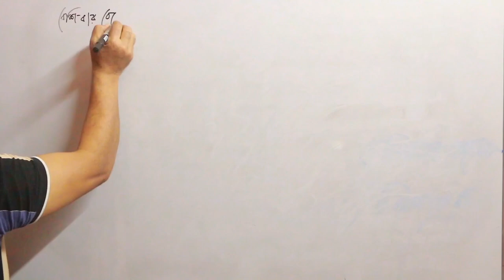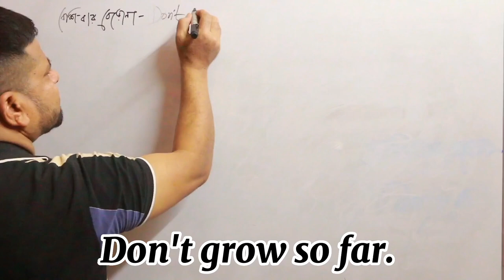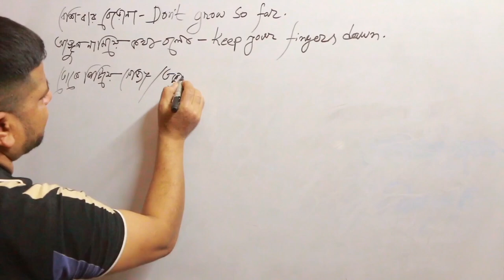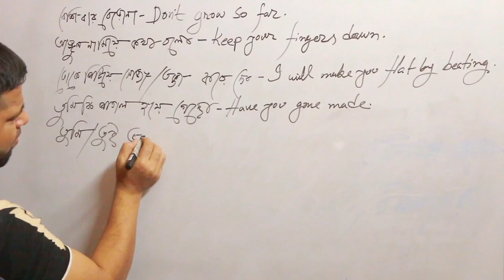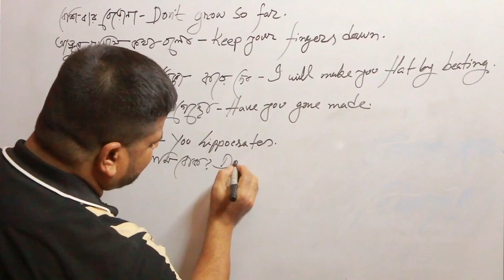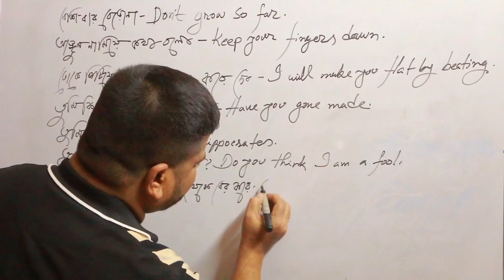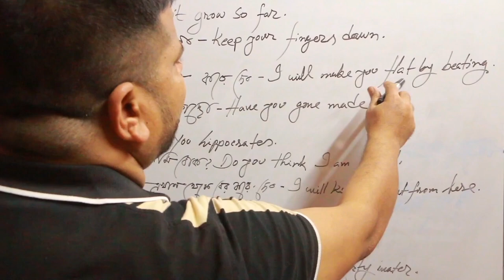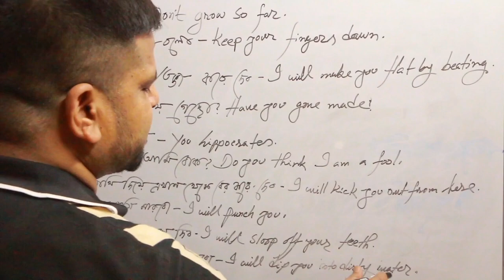আঙ্গুল নামিয়ে কথা বল। Keep your fingers down.